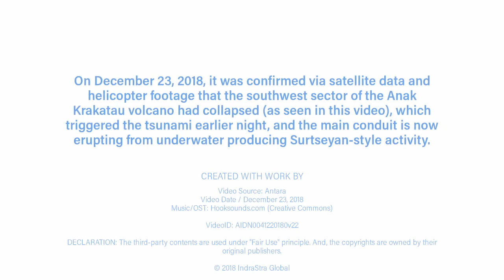Anak Krakatau Eruption - December 23, 2018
On December 23, 2018, it was confirmed via satellite data and helicopter footage that the southwest sector of the AnakKrakatau volcano had collapsed (as seen in this video), which triggered the tsunami earlier night, and the main conduit is now erupting from underwater producing Surtseyan-style activity.

Video Source: Antara
Video Date / December 23, 2018
Cover Image Source: Dicky Adam Sidiq/ Kumparan

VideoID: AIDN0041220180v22